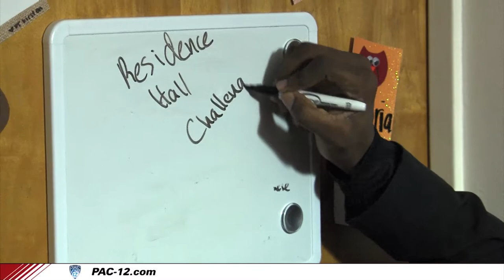WSU Men's Basketball: Residence Hall Challenge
The Residence Hall with the highest percentage of students in attendance at tonight's game against Utah will receive a pizza party with the freshmen from the Cougar Basketball team! Go Cougs!